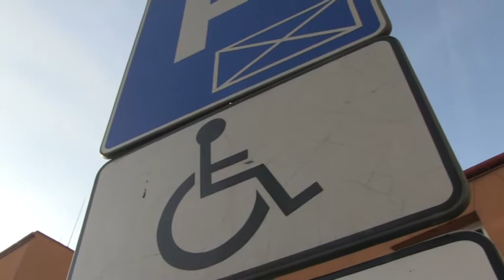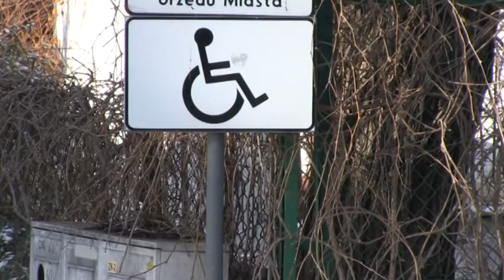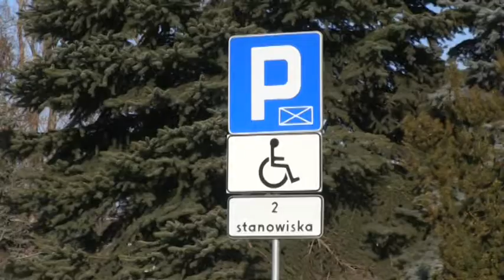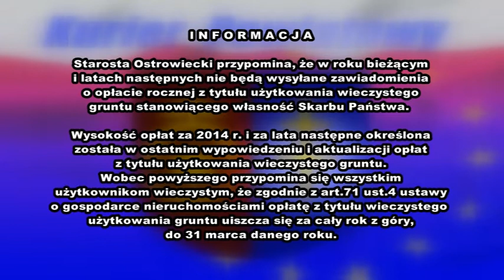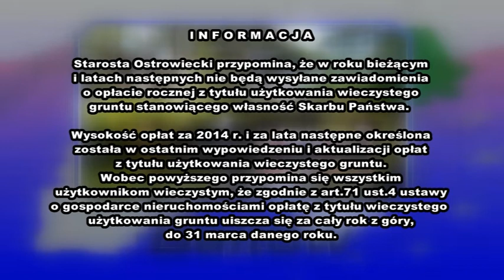KURIER POWIATOWY - 13.01.2014 r.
Informator samorządowy.